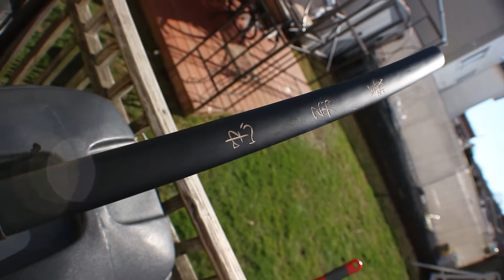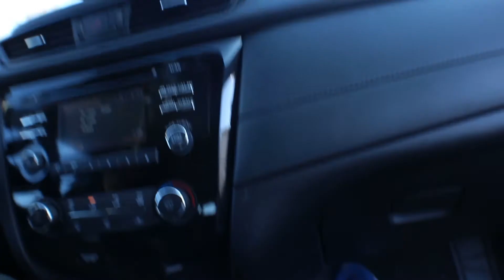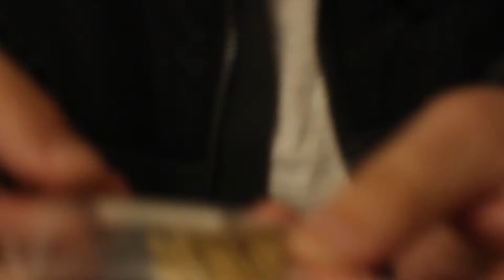Purge X Takeover/ Behind The Scenes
In this video, I will be basically showing the location of where we filmed and taken photos.